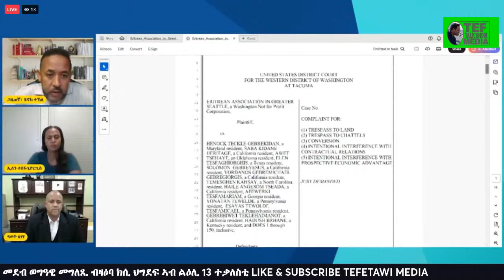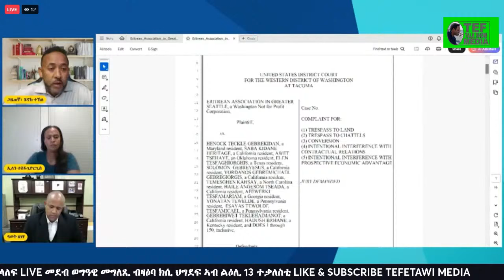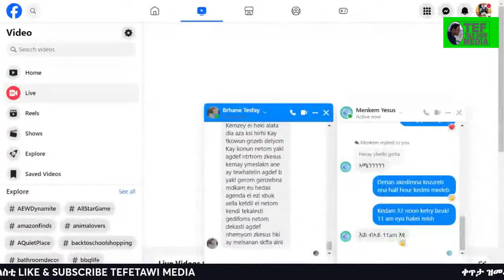Dehay Eritrea ወግዓዊ መግለጺ ብዛዕባ ክሲ ህግደፍ ኣብ ልዕሊ 13 ደለይቲ ፍትሒ ተቓለስቲ! ደሃይ ኤርትራ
Dehay Eritrea   ወግዓዊ መግለጺ ብዛዕባ ክሲ ህግደፍ ኣብ ልዕሊ 13 ደለይቲ ፍትሒ ተቓለስቲ!
ኣብዚ ቐረባ እዋን ስርዓት ህግደፍ ኣብ ልዕሊ 13 ኤርትራውያን ደለይቲ ፍትሒ ተቓለስቲ ኣብ ሕቡራት መንግስታት ኣመሪካ ወግዓዊ ክሲ ከምዝመስረተ ዝፍለጥ እዩ። ሰለስተ ካብቶም  ክሱሳት ተቓለስቲ ሄኖክ ተኽለ ዓወት ጸሃየ፡ ኢለን ተስፋገርግሽ ኣብ ኤሪፒኤም ቀሪቦም ንህዝቢ ዝሃቡዎ መብርህን መግለጽን እዩ፤ ምክትታልኩም ንዕድም!
ኣዳለውትን ኣቕረብትን ኤሪፒኤም
11 ጥቅምቲ 2024
ደሃይ ኤርትራ